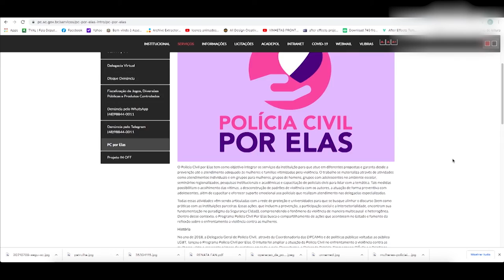É Notícia - Lei Maria da Penha é tema de mesa-redonda na Escola do Legislativo - 25/08/21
A Escola do Legislativo Deputado Lício Mauro da Silveira realizou na última terça-feira, (25/08), uma mesa-redonda, em formato online, sobre os 15 anos da Lei da Maria da Penha. O encontro contou com participação da desembargadora Salete Silva Sommariva, que também é Coordenadora Estadual da Mulher em Situação de Violência Doméstica (CEVI) do Tribunal de Justiça de Santa Catarina. Os debates foram mediados pela presidente da Escola do Legislativo, deputada Marlene Fengler (PSD), e tiveram também a participação das parlamentares Luciane Carminatti (PT), Ada De Luca (MDB) e Paulinha (Sem partido).